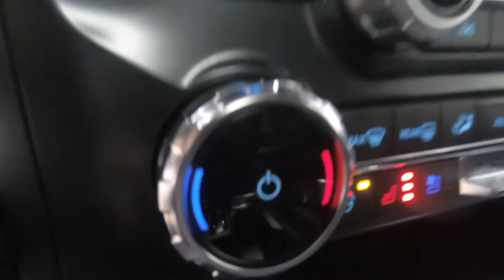2022 FORD F-150 Raptor - New Truck For Sale - Columbus, OH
Please visit Ricart Ford to view this New ATLAS BLUE METALLIC 2022 FORD F-150 Raptor for sale near Columbus, Ohio.

Stock #: FTN2753

Description:
2022 FORD F-150 Raptor
New 2022 Ford F-150 Truck is For Sale in Columbus, Ohio. This model has a 3.5L V6 EcoBoost engine, Automatic transmission, and is finished in Blue paint. Whatever questions you might have about this vehicle, you can be certain that our sales advisors can assist you every step of the way. On top of that, our financing experts are prepared to help you find the lease or finance option that is right for you. Find us at 4255 S Hamilton Road in Columbus, OH 43125, servicing customers throughout Central Ohio.